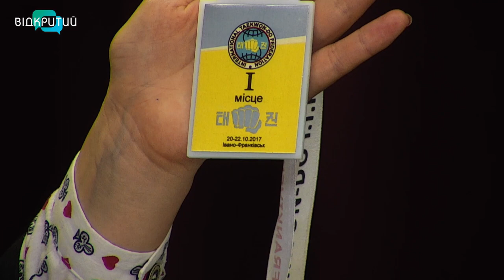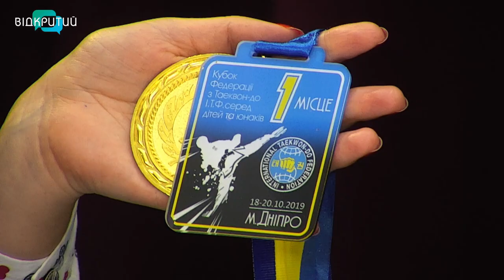Сергій Литвиненко та Тихон Прокопенко у програмі "Фреш" з Юлією Сиротою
Стати спортсменом високого рівня - мрія кожного хлопчика або дівчинки, які щойно випробовують свої сили у спорті.
Вже за мить ви познайомитеся з чемпіонами різних поколінь та почуєте розповідь про шлях до "зірок".
Сергій Литвиненко - тренер спортивного клубу, майстер спорту України, володар чорного поясу 3-го дану.
Тихон Прокопенко - дворазовий переможець Кубку світу з тхеквондо ITF серед дітей, багаторазовий переможець чемпіонатів України, переможець Кубку Балтійських країн. _______________________________________________